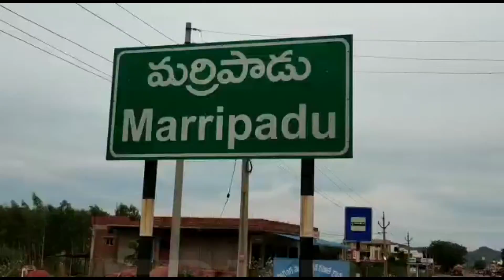సంగం మండల కేంద్రం లో తొలిసారిగా నాలుగు కరోనా పాజిటివ్ కేసులు || BKR NEWS || NELLORE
సంగం మండల కేంద్రం లో తొలిసారిగా నాలుగు కరోనా పాజిటివ్ కేసులు నమోదయ్యాయి.స్థానిక నిమ్మతోపు సెంటర్ లో నాలుగు కరోనా పాజిటివ్ కేసులు నమోదు కావడంతో గ్రామం అంతా ఒక్కసారిగా  ఉలిక్కిపడింది. చెన్నై,మహారాష్ట్ర నుండి గ్రామానికి వచ్చిన వారికి రెండో తేదీ కరోనా పరీక్షలు నిర్వహించగా కరోనా పాజిటివ్ గా నిర్ధారణ అయ్యాయి. దీంతో  అధికారులు అప్రమత్తమయ్యారు.కరోనా పాజిటివ్ వ్యక్తులను నెల్లూరు ఐసోలేషన్ కి తరలించారు.కంటైన్మెంట్ జోన్ కావడంతో ఎవరూ బయటకు రావొద్దని దండోరా వేయించారు.